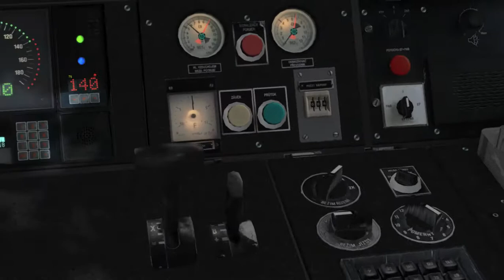Train Simulator 2020///Trať Ostrava-Svinov - Žilina///ZSSK 362 008///Návsi - Český Těšín